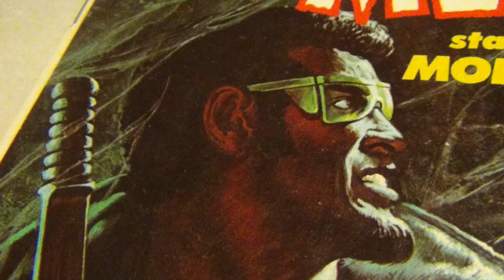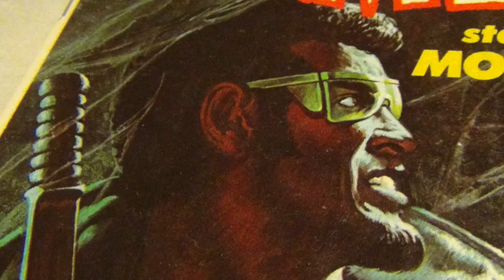Retro movie review - Blade 2 (Non Spoilers)